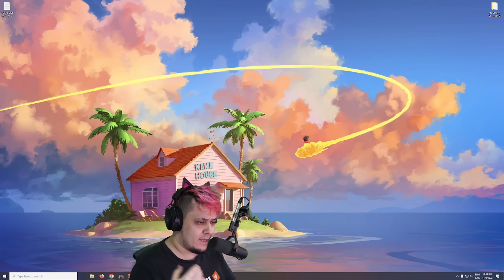ESTA ARMA CUESTA MEDIO MILLÓN DE RUBLOS